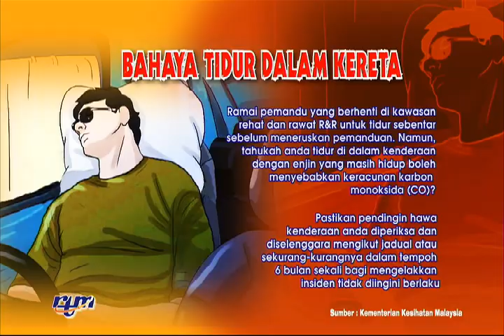14 DIS 2020 – BERITA PARLIMEN